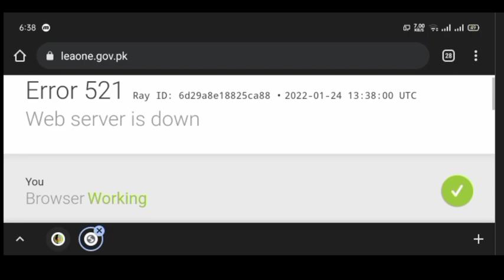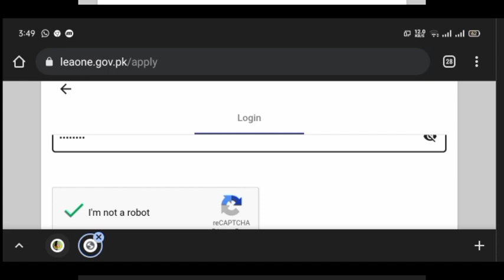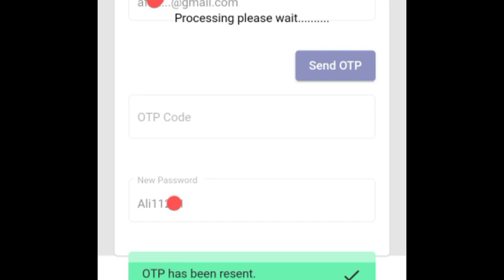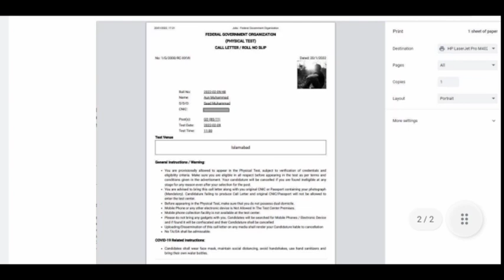IB Roll Number Slip issued 2022|| Intelligence Bureau Physical Slips uploaded | IB slip problem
IB Roll number Slip problem and solution 2022 Intelligence Bureau Physical Roll Number Slip upload، IB password problem، IB recover password ، password recover kese kre intelligence Bureau ka۔، IB log in, How to download your Roll number for intelligence Bureau 2022, IB roll number physical test